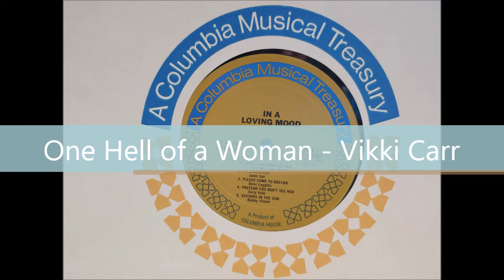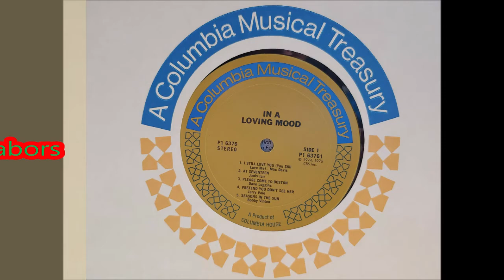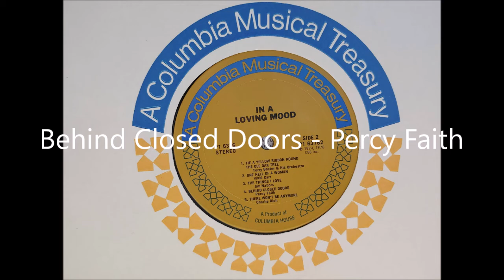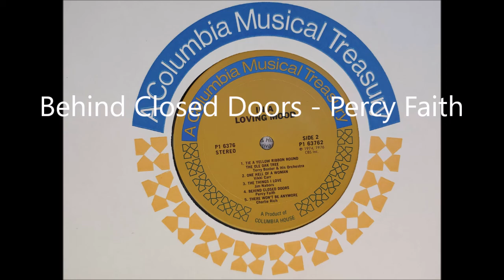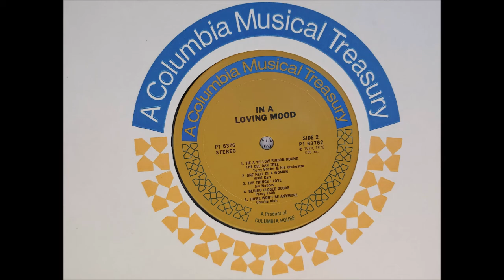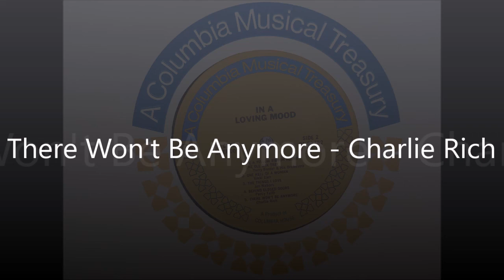In a Loving Mood (1976) Record 1 of 6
I Still Love You (You Still Love Me) - Mac Davis - 0:00
At Seventeen - Janis Ian - 2:51
Please Come to Boston - Dave Loggins - 7:29
Pretend You Don't See Her - Jerry Vale - 11:33
Seasons in the Sun - Bobby Vinton - 14:14
Tie a Yellow Ribbon Round the Ole Oak Tree - Terry Baxter and His Orchestra - 17:31
One Hell of a Woman - Vikki Carr - 20:15
The Things I Love - Jim Nabors - 23:16
Behind Closed Doors - Percy Faith - 26:10
There Won't Be Anymore - Charlie Rich - 29:32